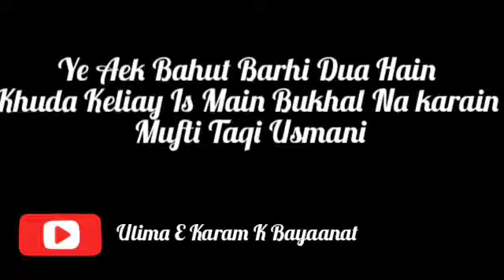Ye Aek Bahut Barhi Dua Hain Khuda Keliay Is Main Bukhal Na karain Mufti Taqi Usmani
Ye Aek Bahut Barhi Dua Hain Khuda Keliay Is Main Bukhal Na karain